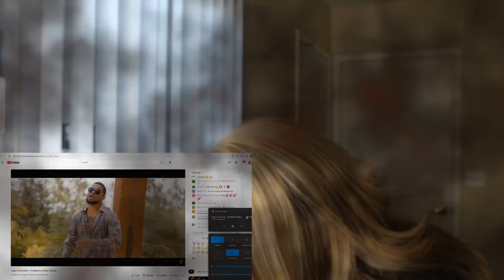Reaction to Problema - Lapiz Conciente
Hi guys😊😊😊
You know that YouTube does not pay for these reactions. Though, I love reacting, it does take time. I would love to do them on more constant basis. I will upload videos that YouTube would usually ban or demonetized: